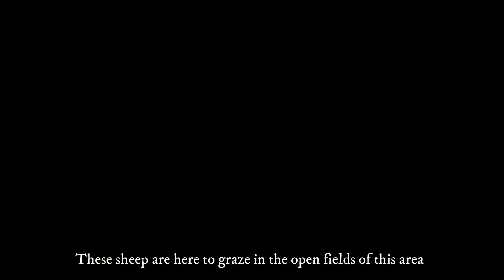RAIN IN MALAKAND | RELAXING | MUSIC FOR PEACE OF MIND | TRAVEL IN RAIN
In this video the viewers will enjoy a beautiful trip during RAIN IN MALAKAND. This video can be watched for relaxing and its MUSIC IS FOR PEACE OF MIND. To TRAVEL IN RAIN is a beautiful experience. Travelling and listening to a RELAXING MUSIC is awesome.

RAIN IN MALAKAND
MUSIC FOR PEACE OF MIND
TRAVEL IN RAIN
RELAXING MUSIC
meditation music
soothing relaxation
malakand road
malakand news